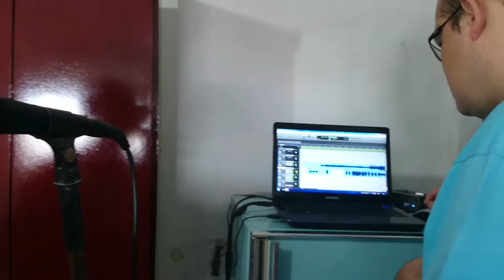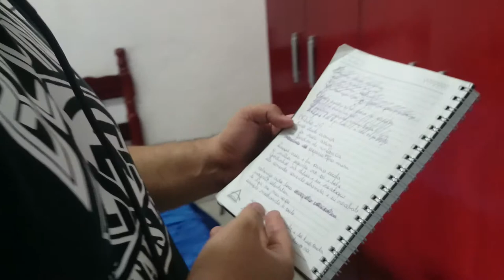New Bullet - Ostentação do Magrelo (Making Of - 38)